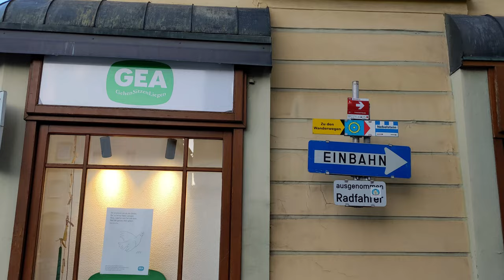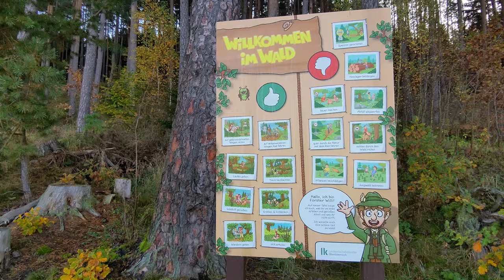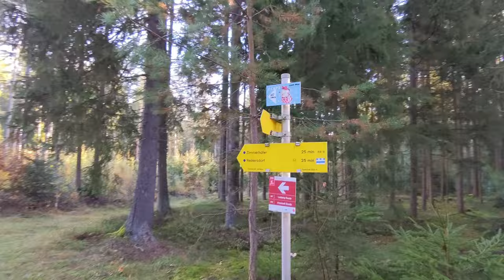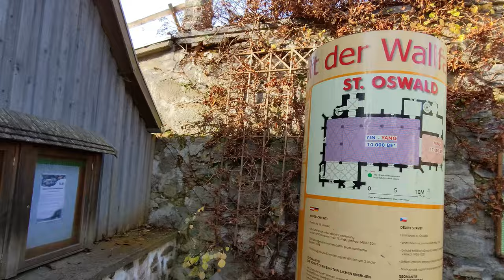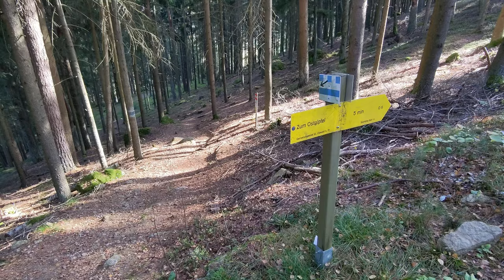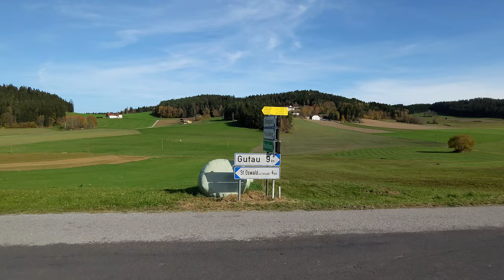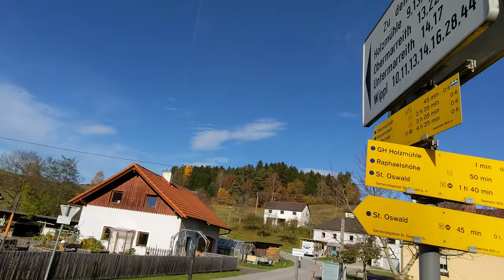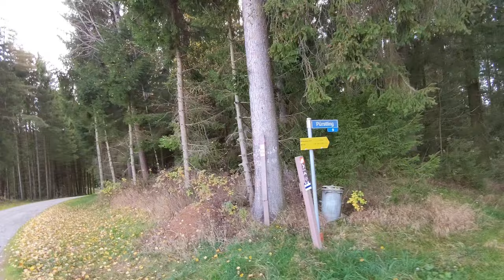Freud und Leid - Nordwaldkammweg - Freistadt - Sandl - Wandern in Oberösterreich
Das Weitwandern kann sooo schön sein! Aber was wenn auf einer anspruchsvollen Tagesetappe  - wie hier von Freistadt nach Sandl -  plötzlich Probleme auftauchen? Was uns da gefuchst hat, und wie wir damit umgegangen sind, das erfährt Ihr in diesem Video...

Kartenmaterial/Grundkarte:
© OpenStreetMap-Mitwirkende -